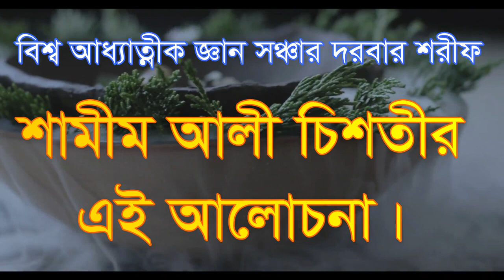,,আদমের কাল্বের বসে আল্লাহ কথা বলে চলে যাচ্ছে দেখলো না কানার দলে,,adomer kalbe bose allah kota bole